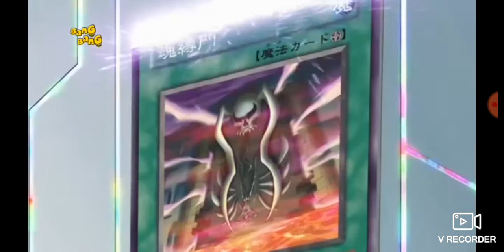JU-GI-OH 5D'S (rruga drejt fatit) Sheri aktivizon nje leter tjeter (dubluar ne shqip)